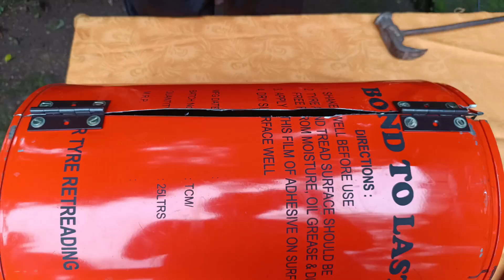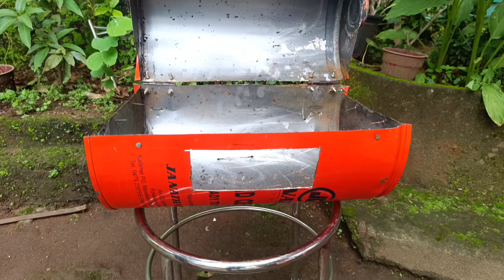ഇരുമ്പ് ടിൺ ഉപയോഗിച്ച് ഗ്രില്ലിംങ്ങ് ഉണ്ടാക്കിയപ്പോൾ😯👍